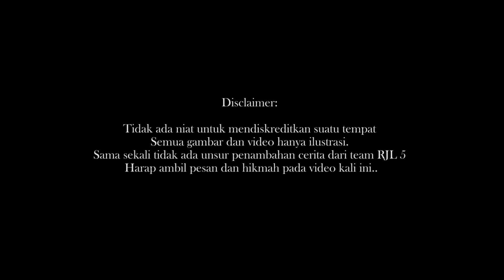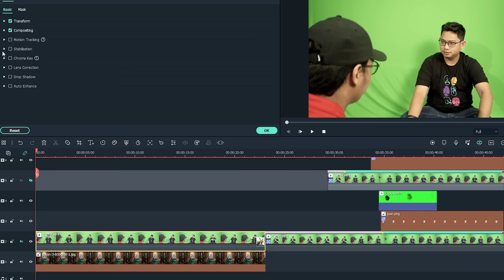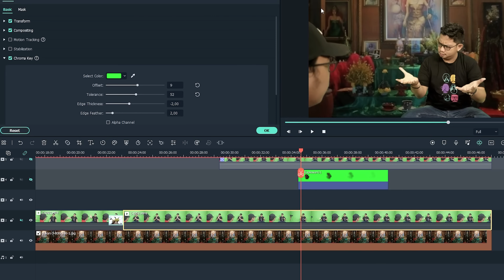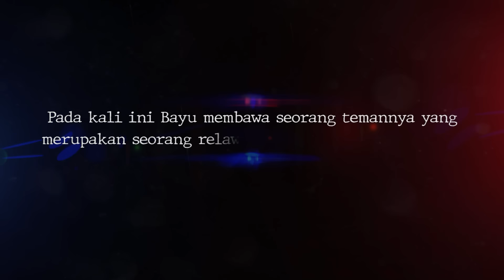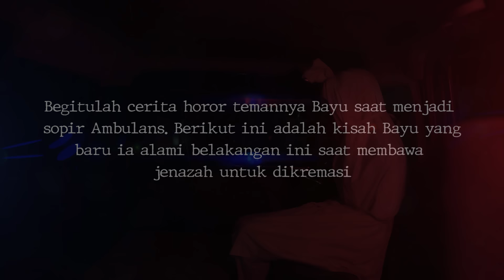GA MERINDINK GUE DELETE CHANNEL NIH?? KISAH TERSERAM SOPIR JENAZAH COVID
Guys, Black Friday di Filmora lagi ada promo special nih, diskon hingga 43%, langsung klik aja link ini untuk lebih lengkapnya

Aplikasi Filmora ini memiliki tampilan yang enak dilihat dan fitur-fitur yang mudah dipakai untuk pemula dan juga jika kalian ingin mengedit hal-hal yang ada unsur horornya kayak di RJL 5 ini bisa banget menggunakan aplikasi Filmora ini loh!

Kirim-Kirim Cerita Horor Kalian :

Tonton juga kami di Spotify :

Ini adalah sebuah kisah sopir ambulans yang mengantar sepasang suami istri meninggal yang ternyata bekas dukun beranak. Hingga di tengah perjalanan banyak kejadian aneh yang dialami oleh sang sopir, Seperti posisi jenazah yang berubah sendiri. Loh kok bisa??

Bagaimana kisahnya?

Mau kerjasama? Email kesini ya!